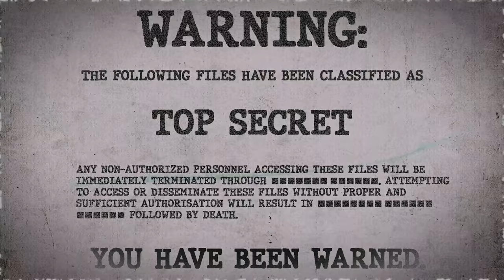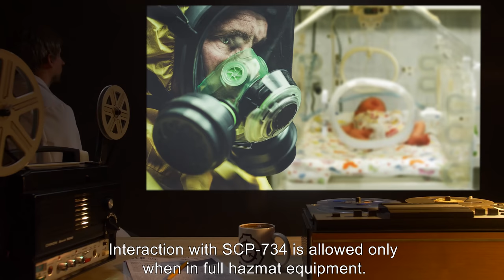SCP-734 | The Baby (SCP Orientation)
Today we will be studying Item number SCP-734: The Baby, Object class: Safe.

SCP-734 appears to be a male human infant between 7 and 8 months of age. Any human tissue making contact with SCP-734 will begin to rapidly break down and “flake” away. This effect is most often triggered by skin-to-skin contact, but any living SCP-734 cell can cause the effect.

This “flaking” will begin at the point of contact 2h after exposure to SCP-734 and spread at the rate of 0.5mm/min. No treatments or procedures short of amputation of the affected areas have shown any success in halting the progression, with amputation having a success rate of 72%.

Attribution: Agência Brasília